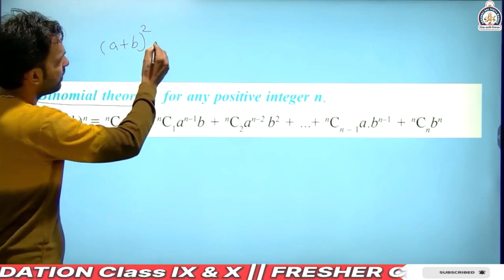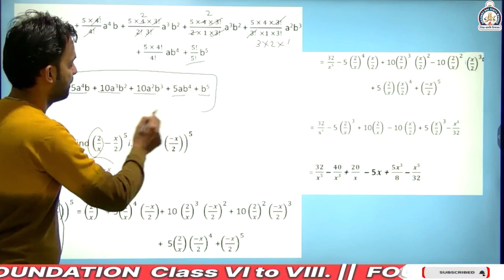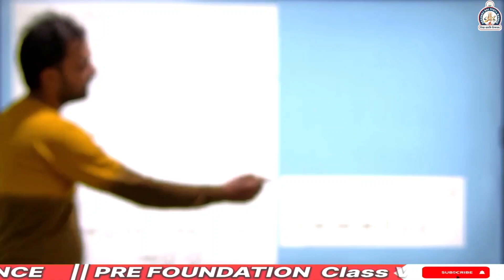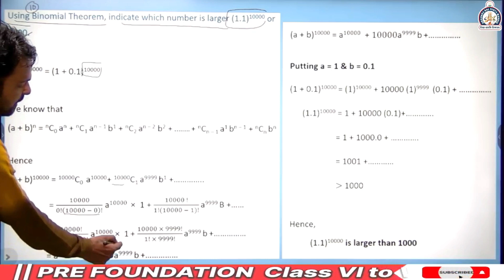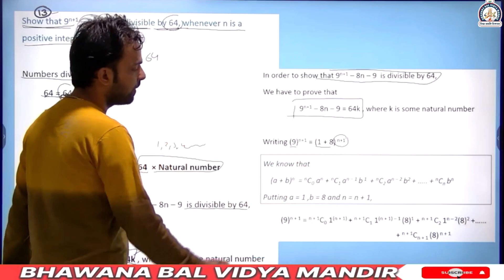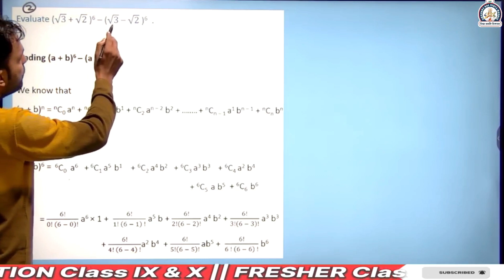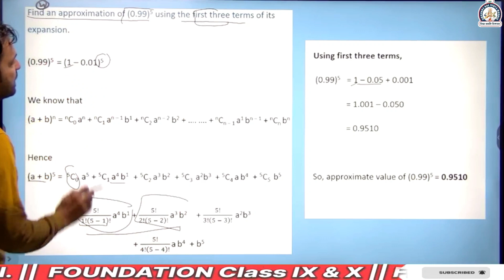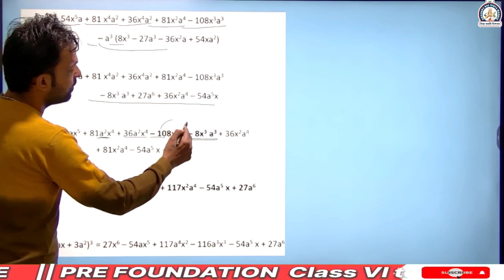CLASS 11th MATHS || CHAPTER -7 || BINOMIAL THEOREM || EXERCISE 7.1 & MISCELLANEOUS || BY JAGDISH SIR